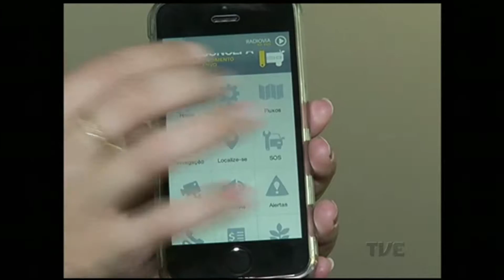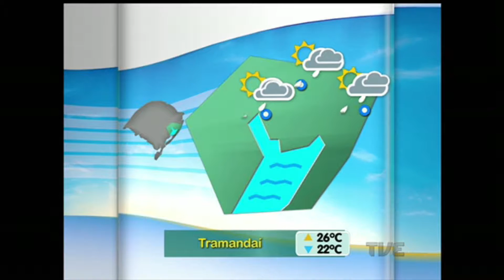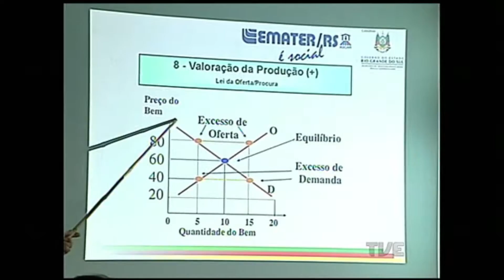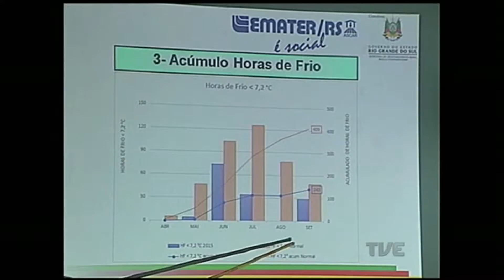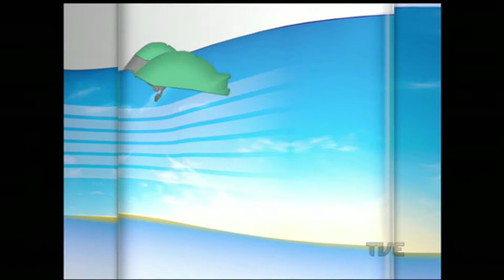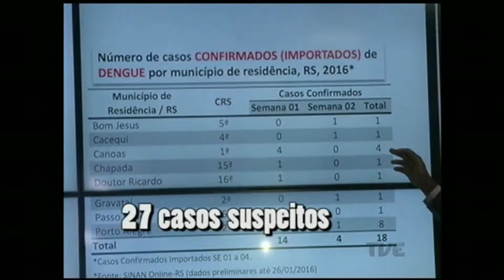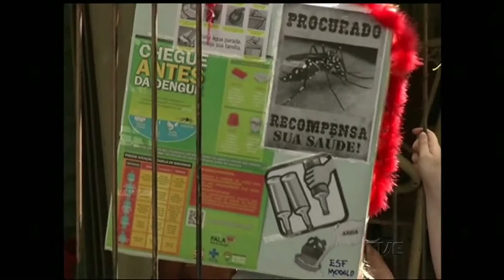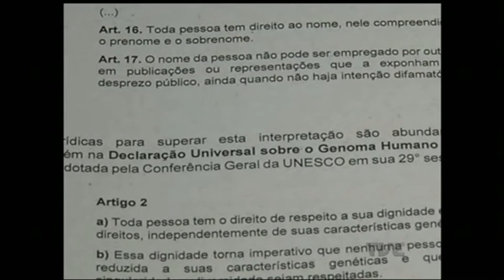Segunda Edição | TVE - 29/1/2016